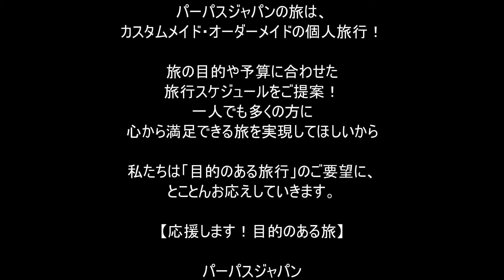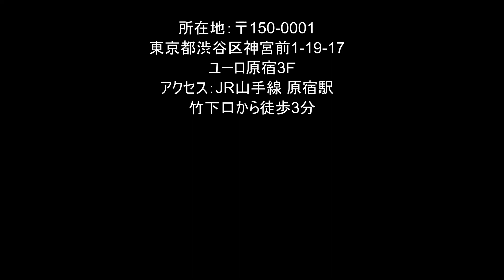ハネムーナーに絶大な人気を誇る Katikies Mykonos (カティキエス・ミコノス)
9月出発限定！エーゲ海のとびきり可愛い島ミコノス
ハネムーナー憧れカティキエス・ミコノスに泊る5泊8日間！

●3/25発表されたカタール航空ニュースによると、
　ハネムーナーの方が待ちわびたカタール、ミコノス線、5/14から運航再開とのことです！！

●現時点ではまだギリシャへの渡航はかないませんが、各国のワクチン接種がスムーズにいき、感染者数が減少していけば今年の秋（9月）にはギリシャへの旅のチャンスが訪れるかも！

●ご出発30日前までのキャンセルには手数料は一切不要ですので、ぜひ期待を込めて今年のハネムーンをご計画なさってみてはいかがでしょうか。

【ツアーの実施について】
ツアーの催行には、原則としてギリシャが観光客の受け入れを再開し、外務省感染症危険情報レベルが１になることが必要となります。ご旅行開始50日前の時点で上記条件とならない場合、ご旅行開始40日前を目途に当社方針を決定し、催行中止のご連絡を致します。催行中止となりました際には、既にご入金頂きました代金を全額ご返金させていただきます。/